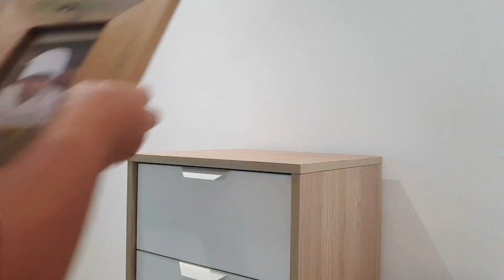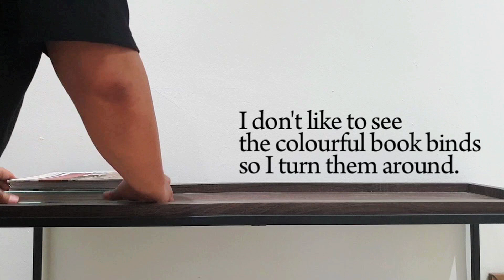3 entryway ideas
Assalamualaikum friends!

Happy New Year! May 2023 bring out the best in all of us!

Sharing with you 3 entryway ideas to kickstart a more minimal, organized & inspiring home.